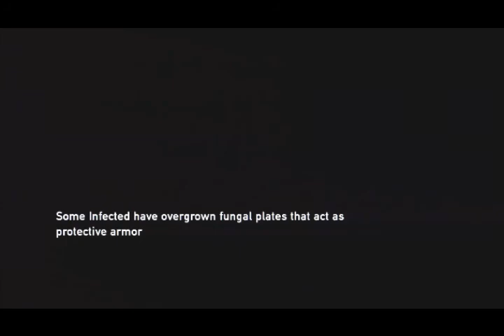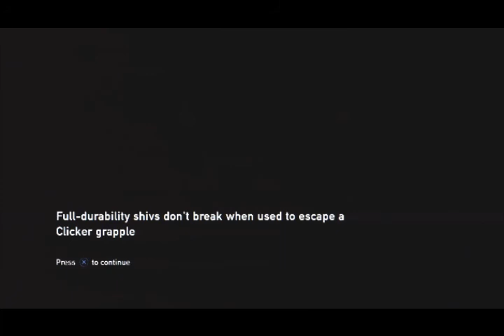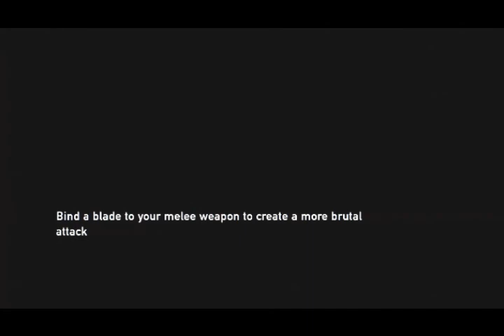The Last of Us Livestream Gameplay Part 6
Part 6 of Livestream Gameplay Highlights